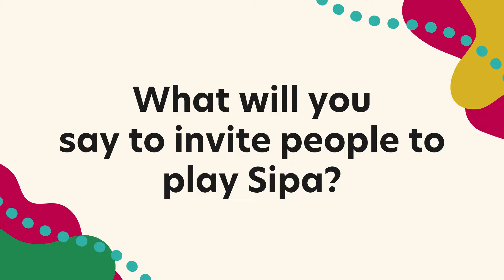SIPA!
Turned into a professional sport, Sipa can be played in almost every corner of a Filipino street! Using common materials found in our household, everyone can find themselves enjoying this physical yet highly enjoyable game.

Let us know how long you can last in a game of Sipa in the comments!